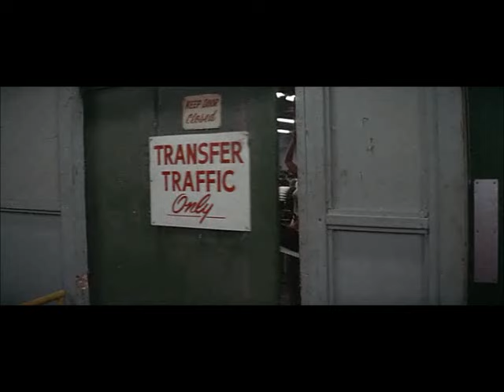norma rae union scene